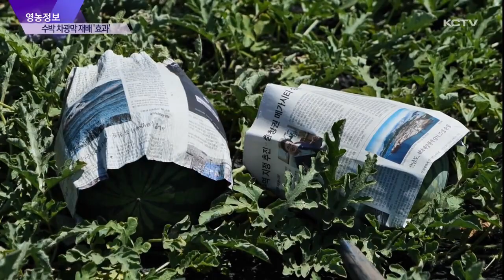[영농정보] 폭염 대비 수박 차광막 재배 실시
요즘 노지수박 출하가 본격적으로 이뤄지고 있습니다.

지금까지 수박 가격은 좋은 편인데 긴 장마 후 앞으로 찾아올 폭염이 수박 생산에 어떤 영향을 미칠지 걱정입니다.

수박 햇볕 데임 피해를 방지하기 위해 일부 농가에서 차광막을 씌우는 방법을 도입하고 있습니다.

영농정보에서 수박 수확 현장에 다녀왔습니다.